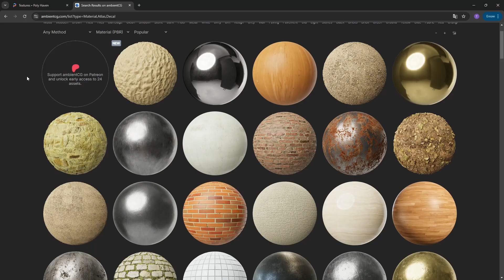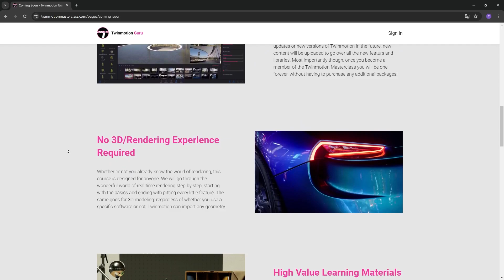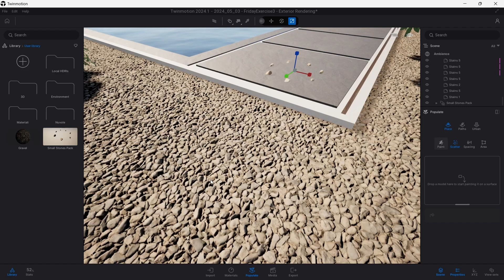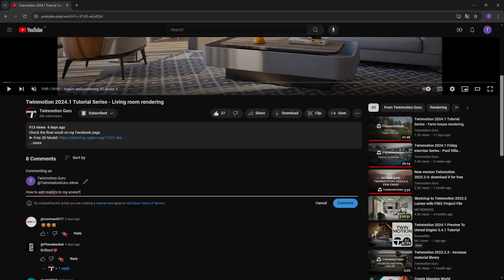Twinmotion 2024.1 - Perfect Gravel Material Step-By-Step Tutorial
🌟 Learn how to create a realistic gravel material in Twinmotion with this step-by-step tutorial! 🌟

||| DOWNLOAD THE BEST 3D MODELS |||

||| SOCIAL |||

⏰ Timecodes ⏰
00:00 Where To Find The Perfect Textures
00:23 What Textures Download?
00:36 Create The Material In Twinmotion
01:47 Join Twinmotion Masterclass Learning Portal
02:11 Use Gravel 3D Models
02:56 Comparison Between Gravel Material And 3D

||| CREDITS |||

3D Models by Aleksey Zrazhevskiy

🌍 Twinmotion Guru is a guy who has trained thousands of designers, is a beta tester who is always on the lookout for the latest developments in the software, and has been a huge Twinmotion enthusiast for over five years
His goal is to make as many people as possible fall in love with this wonderful world by sharing experience and passion